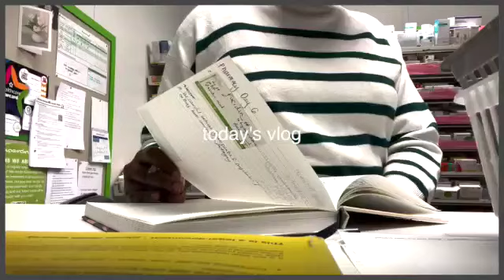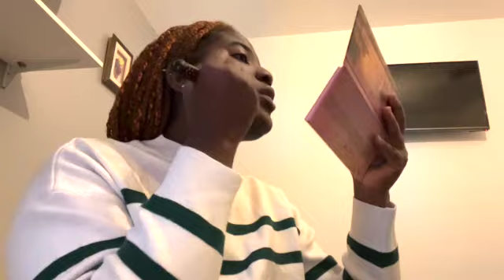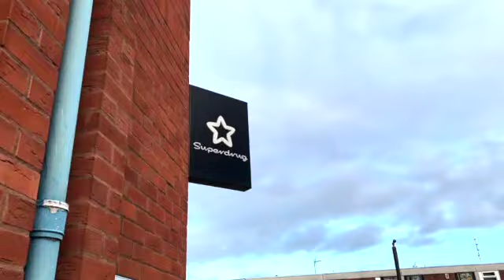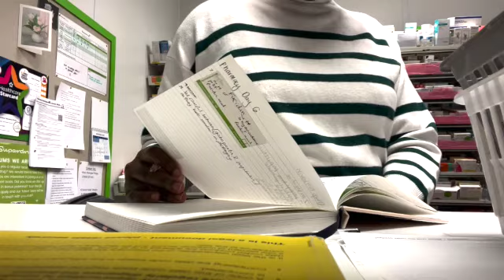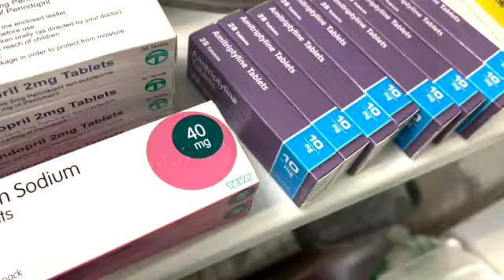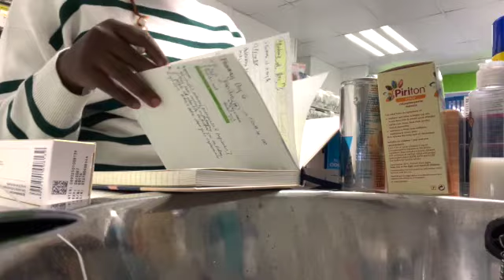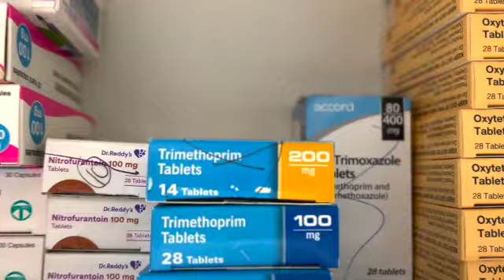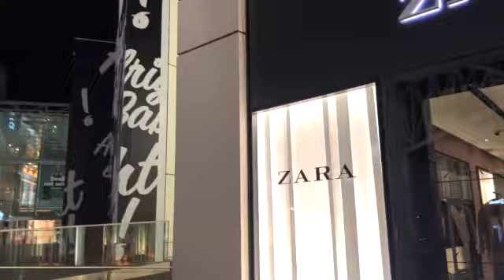vlog: pharmacy student on pharmacy placement in the uk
hi guys!

this is a day in the life of a oharnacy student on placement in birmingham. i really enjoyed the two weeks and i felt like i gained quite a bit out of it!

facts about me:
name: agapé (which means love in greek)
nationality: South African
ethnicity: rwandan
camera: canon m100
editing software: Final Cut Pro